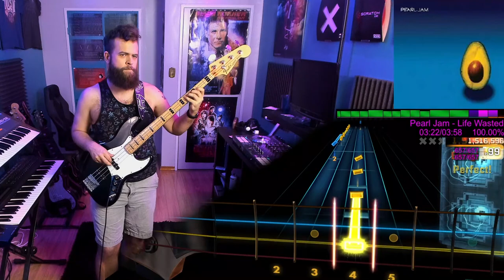Pearl Jam－Life Wasted｜Rocksmith Bass Tabs [E Std]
Pearl Jam－Life Wasted
_Pearl Jam_ (2006)
*Arrangement:* Bass
*Tuning:* E Standard
*Chart By:* YLedbetter